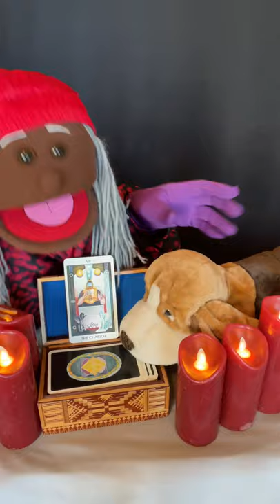Basset Hound Gets A Tarot Reading "Madame Gloria 64" The Puppet Hideaway with Eric Thomsen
Psychic Fortunteller Madame Gloria predicts your future based on her understanding of the tarot. She happily shares her knowledge of the universe with everyone. She will help you along your journey through life. Tune in regularly to learn about the future from Madame Gloria and to see other fun stuff from The Puppet Hideaway.

Madame Gloria is using the Tarot of The Spirit Tarot Deck By Pamela & Joyce Eakins From U.S. Games Systems, Inc.